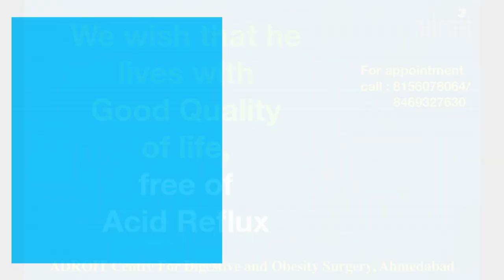Fixed 5 Years Old GERD, Acid Reflux & Hiatus Hernia Permanently | Gujarati | Ahmedabad, India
Have you been dealing with GERD, acid reflux, or a hiatus hernia for years? You're not alone, and there is hope! In this video, we share a success story from Ahmedabad, Gujarat. The patient had severe acidity problems for many years and tried getting help from different places but couldn’t find a solution. At ADROIT, he finally got the right treatment, and you’ll see how much better he feels after surgery. Watch in Gujarati to learn more about his journey and how he found lasting relief!

- એસિડ રિફ્લક્સ, એસિડીટી, હાયેટ્સ હર્નિયા અને GERD ની સારવાર વિષે વધુ જાણકારી માટે નીચે ની લિંક ક્લિક કરો
- एसिड रिफ्लक्स, एसिडिटी, Hiatus Hernia और GERD और उसके इलाज के बारे में ज्यादा जानकारी के लिए नीचे दी गयी लिंक क्लिक करे

- डॉ चिराग ठक्कर के लिखें ब्लोग पढ़ने के लिए नीचे दी गयी लिंक क्लिक करे

Address:
A-503, Shilp Aaron, Opp. Armieda, Sindhu Bhavan Road, Near Pakwan Char Rasta, Bodakdev Ahmedabad, Gujarat, INDIA

ADROIT Centre is proud to help many patients with GERD and acid reflux through personalized care. We focus on diet and lifestyle changes along with the right medical or surgical treatment, based on each patient’s needs. Our approach includes understanding the patient, offering medication or surgery when needed, and providing support like meditation for psychological issues. Our strong follow-up ensures lasting results, making us a top choice for GERD and acid reflux treatment.